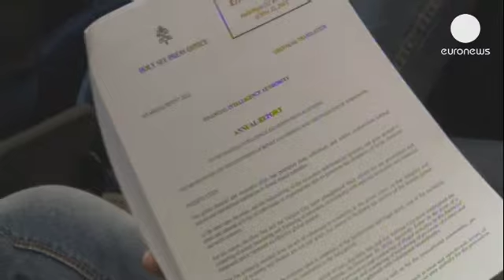Le Vatican prend le chemin de la transparence financière - economy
Le Vatican est "déjà un partenaire crédible" dans la lutte contre le blanchiment d'argent et le système de surveillance interne a commencé à fonctionner" : c'est ce qu'affirmait mercredi le directeur de l'Autorité d'information financière du Saint Siège en présentant son tout premier rapport annuel sur l'année 2012
Les institutions financières du Vatican, notamment sa banque, l'Institut pour les oeuvres de religion, l'IOR, ont été souvent accusées d'opacité dans le passé.
L'IOR avait été le théâtre de scandales retentissants, le plus grave ayant impliqué en 1982 la loge maçonnique illégale P2, la CIA et la mafia.

"En 2012, nous avons publié six rapports de transactions douteuses contre un seul rapport de transaction douteuse en 2011. Donc c'est un signe clair que le système d'enquête commence à fonctionner", a affirmé Rene Brühlart le directeur de l'autorité d'information financière du Vatican.

En juillet dernier, un rapport d'un groupe d'experts du Conseil de l'Europe compétent sur le blanchiment d'argent, avait estimé que les autorités vaticanes avaient fait «un très long parcours en un laps de temps très court», mais que du travail restait à faire.